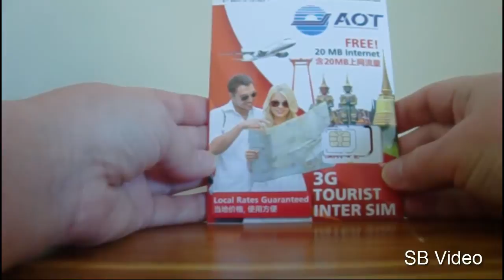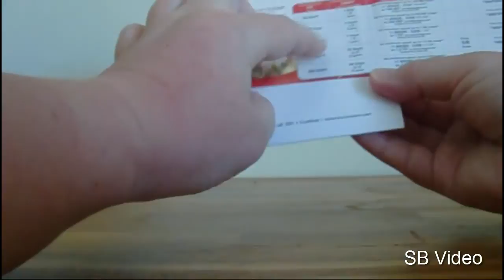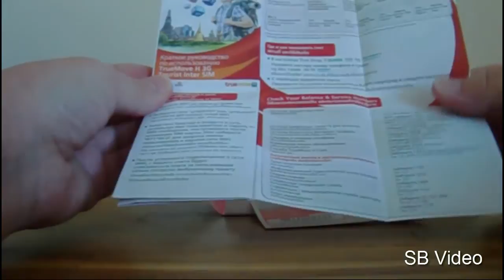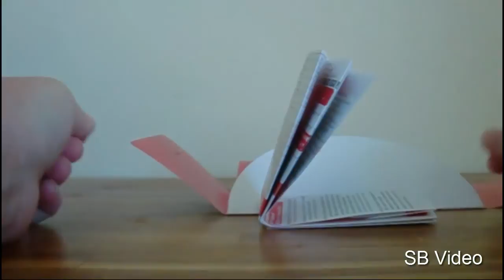Таиланд. Как легко использовать местные связь и интернет.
Таиланд. Как легко использовать местные связь и интернет. Получите бесплатно сим-карту с номером телефона и загрузите необходимые средства.